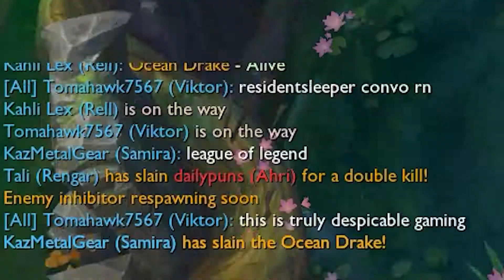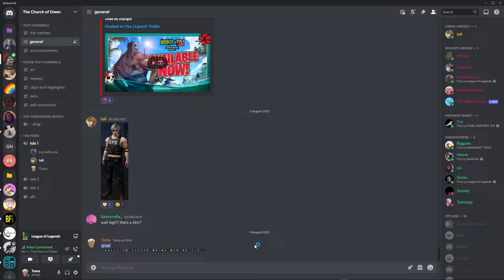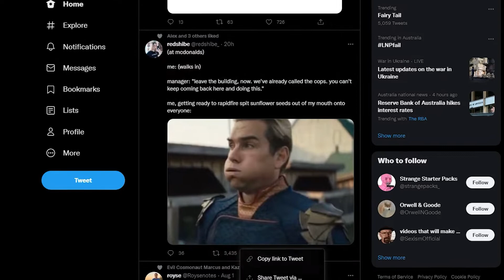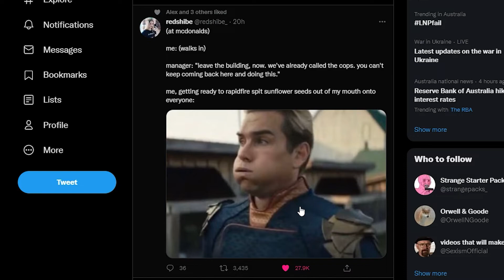Despicable Gaming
Kahli name drops this video before it was even in production.
Max uses 2% percent of his power when things get dicey.
Ransha gets closer to realising women are mid.
Aidan moans.
Alex likes something funny on Twitter.

Source:
Lights - Keston Wright
Memory - Magiksolo